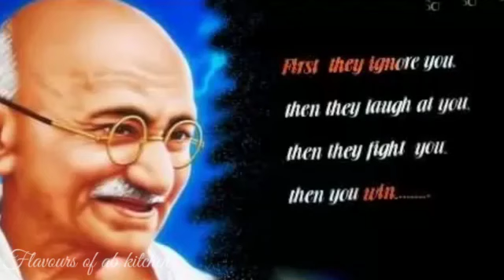Gandhi Jayanti Whatsapp Status 2020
Happy Gandhi Jayandhi